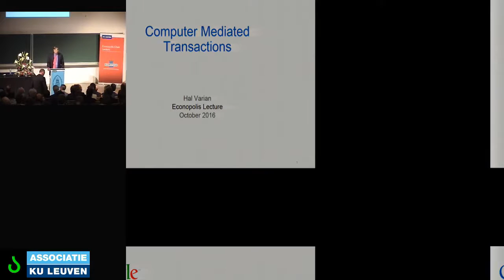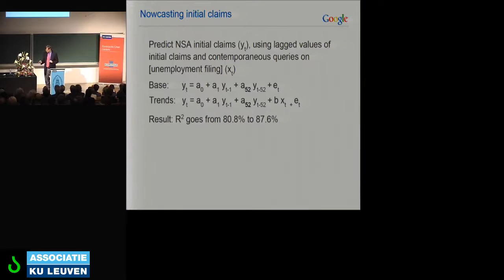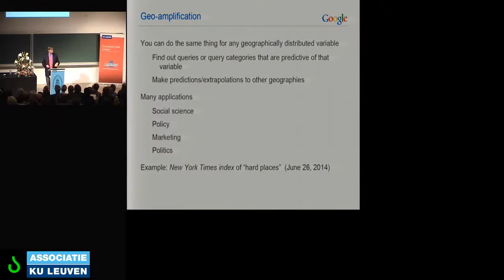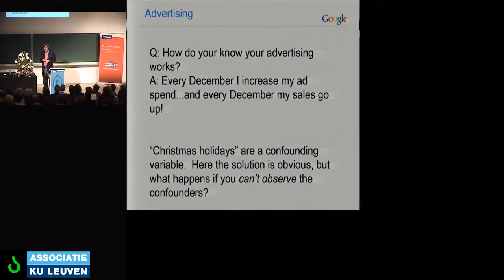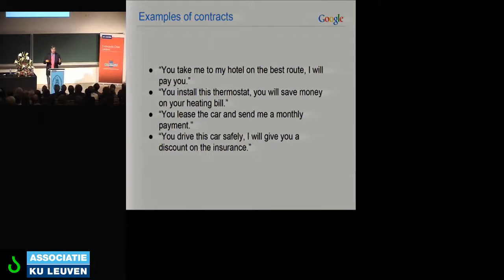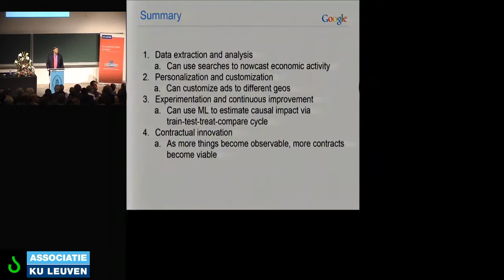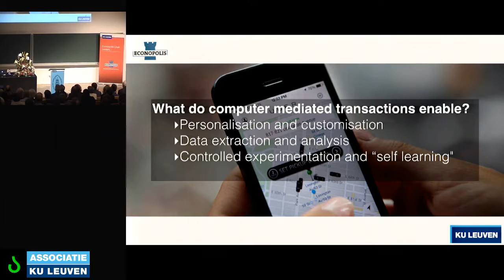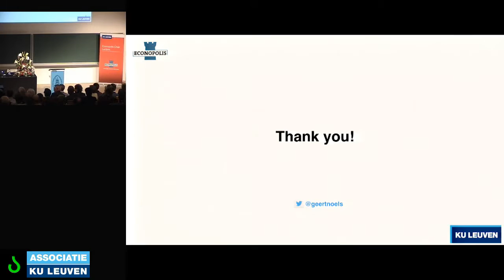Econopolis Chair Lecture 2016 - Hal Varian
'As digital applications encroach on various aspects of daily life, the impact on the economy will help us live smarter and better.', so says Hal Varian, Professor at Berkeley and Chief Economist at Google. In this lecture he explains how Google Trends can be used to find correlations in the economy.
You are cordially invited to watch this first edition of the biannual Econopolis Chair Lecture of 5 October 2016. At such a lecture VIVES invites a global specialist to explain about the economics of the future.